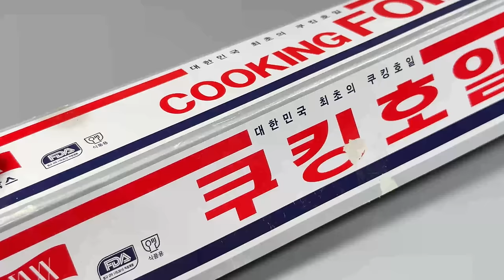I made Sonic SuperStars with Clay / Sonic, Tails, Knuckles, Amy, Fang, Trip, Eggman [kiArt]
[ Music ]